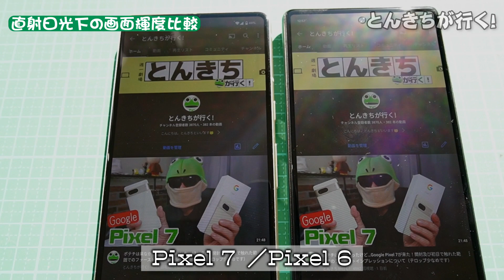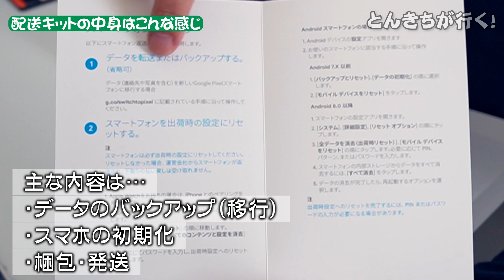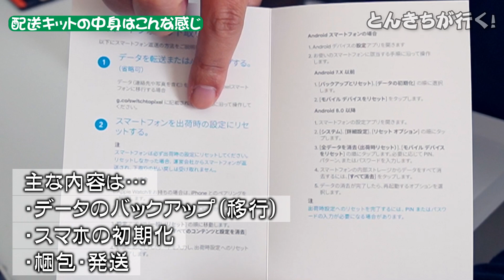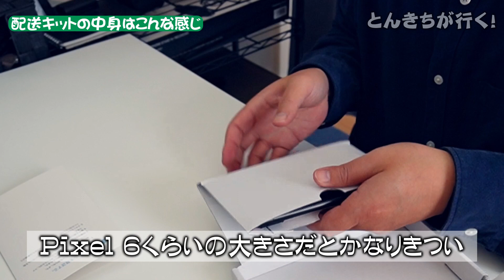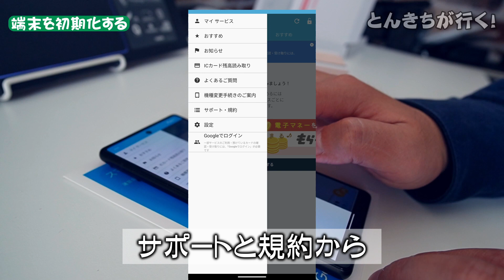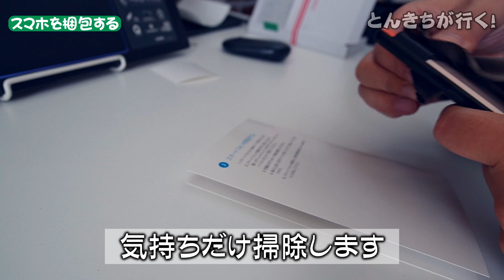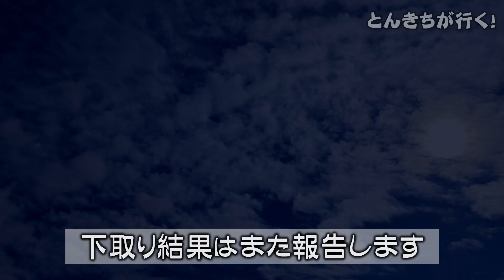【実際にやってみた】Googleの下取りキットが来たので梱包、配送まで行ってみた／Pixel 7と Pixel 6の直射日光下での画面輝度比較もしてみました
コメントもお待ちしています。（※頂いたコメントは動画内やSNSで公開させて頂く場合があります）

Pixel 7の下取りキットが手元に届いたのでその様子を撮影しました。
実際やってみると「これどうするのかな？」って思う点があり、結構焦りました。今回初めてっていう方も多いと思うので参考にしてもらえると嬉しいです。
また、Pixel 6とPixel 7の直射日光下での画面輝度も確認しています。

無事に下取り満額で返信が来ることを願ってます！

▶動画の内容
0:00 スタート
0:34 Pixel ７及び6の直射日光下における画面輝度比較
1:21今日は下取りの話題
1:55 下取りキャンペーンの復習
4:03 配送キットの中身はこんな感じ
6:35 箱や付属品は不要
7:08 端末を初期化する
9:04 スマホを梱包する
11:54 いざ配送へ！

▶お願い事項
　楽しく配信するために、以下の事項をご確認ください。
　守っていただけない場合は、コメント等の削除、運営側へ通報するなど対応を取らせていただきます。
　みんなで楽しい番組にできればと思っていますので、ご協力ご理解よろしくお願いします！

　　・コメントやチャットの書き込みは歓迎しますが、誰かが傷つくものや一般常識から大きく外れるような内容の書き込みはご遠慮ください。
　　・動画の内容、このチャンネルと全く関係ない情報の書き込み、リンクへの誘導はご遠慮ください。